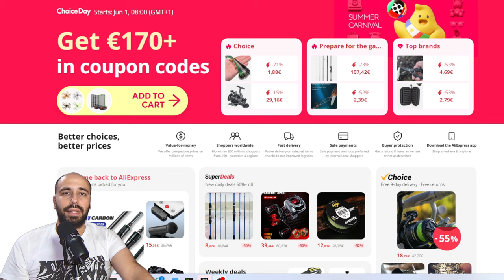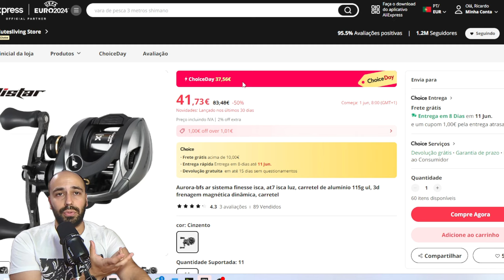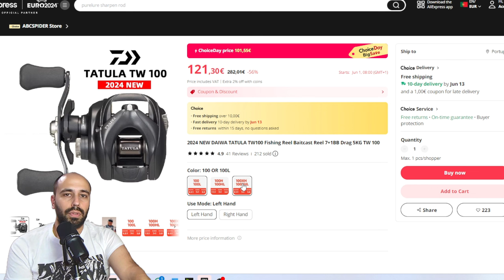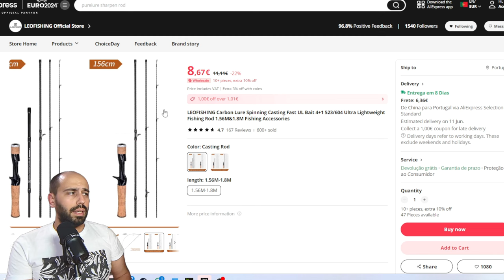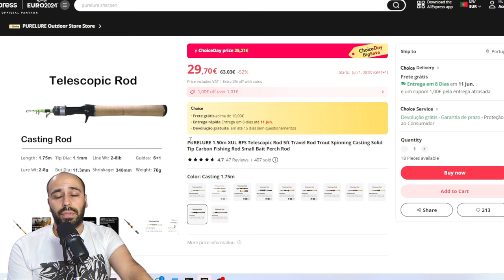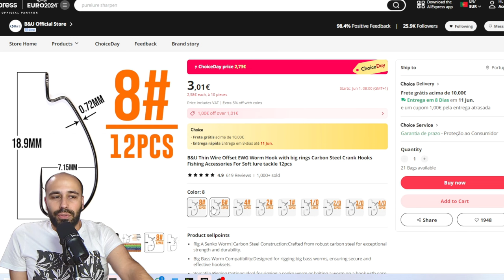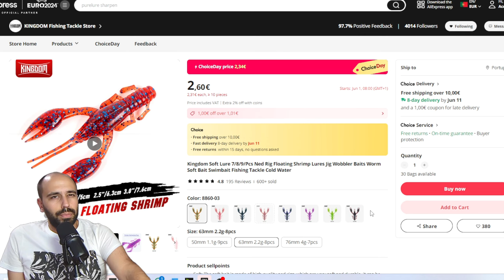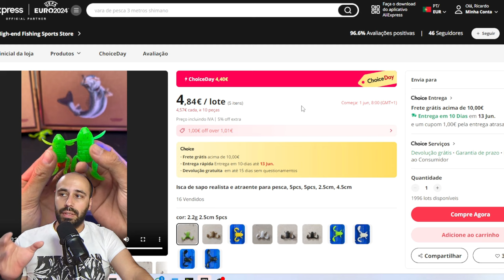Summer of BASS! - Aliexpress Choice Day June 2024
EDIT: There was a problem with the audio on the first video I had to upload it again!

Hello Everyone!
Starting tomorrow the first of may we will have some good deals on Aliexpress.
There is not a lot of production value on this video but there is value on the deals presented!

SUMMER BASS SPECIAL!

Reel Deals!

Histar Aurora Air

Purelure SilverFeather

Daiwa Tatula TW80
BFS Gomexus Spool For the Daiwa Tatula TW80

Handing M1 Baitcaster

Daiwa Fuego SV CS 103

Daiwa Tatula TW100

Kastking Speed Demon

Rod Deals!

LeoFishing Cheap Rod

Mavllos Resolute

Mavllos Ultima

Mavllos Plume

Purelure XUL BFS Telescopic Rod

Handing M1 Rod

Tackle Deals!

Outkit BFS EWG Hooks

Supercontinent Offset Worm Hook

B&U EWG HOOK

Meredith Cheb Weights

Supercontinent Crazy Craw

Kingdom Floating Craw

B&U Floating wobble Craw

B&U Crazy Craw

B&U Jig Craw

Kick Top Water Soft Frog